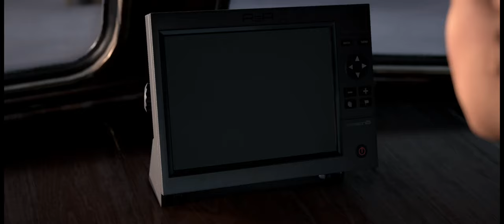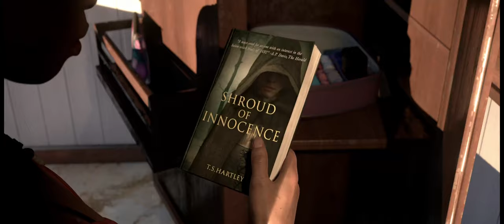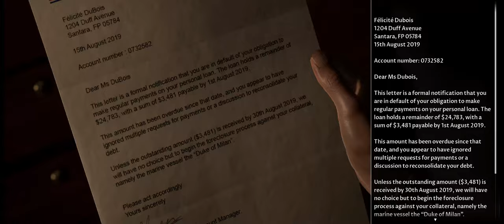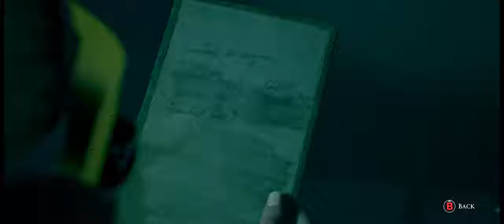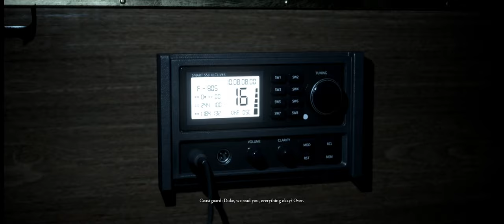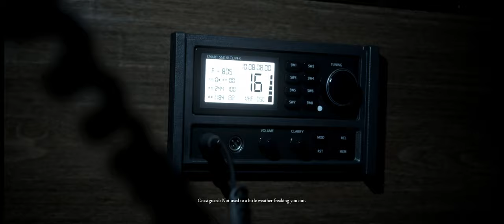The Dark Pictures Anthology: Man of Medan - part 2 - Walkthrough Gameplay [ PC - Ultrawide ]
[The Dark Pictures Anthology: Man of Medan (part 2) ]

The Dark Pictures Anthology: Man of Medan is a survival horror video game played from a third-person perspective in which single players or multiplayers assume control of five different characters that become trapped on board a ghost ship.
Players are required to make decisions based on their character's "head" or their "heart", or can choose for them to do nothing, whilst selecting between different options when interacting with other characters. The selection of options are stylised as a compass,
which is both representative of the characters' "moral compass" and reflective of the game's nautical themes. The narrative changes and adapts to the choices that the players make, thus making it possible for players to keep all playable characters alive or to have some (or all) of them die.
Choices also affect the characters' personality traits (which affects subsequent cutscenes and dialogue options), as well as their relationships with each other. The game can be played multiple times, as there are multiple endings and multiple scenarios based on the decisions that the players make. Action sequences mainly feature quick time events, most of which, if missed, can lead to dire consequences for the characters. As players explore the ghost ship, they can find different "Dark Pictures" that gives them premonitions of what may happen in the future.
Players can also uncover the mystery surrounding the tragedy that occurred on the ship in the past, which can help save their character's lives in the present.

Inspired by the popularity of their 2015 game Until Dawn's streaming, and the number of people playing the game with their friends by sharing the controls, Supermassive Games introduced two different multiplayer modes in The Dark Pictures Anthology: Man of Medan titled "Shared Story" and "Movie Night". "Shared Story" allows two players to play co-operatively online. "Movie Night" allows up to five multiplayers to select their own characters and prompts them to pass the controller at each turn. [Wikipedia]